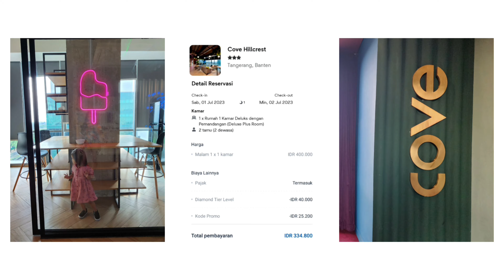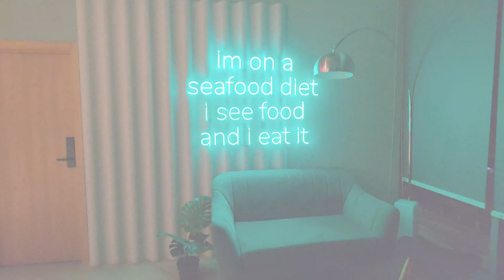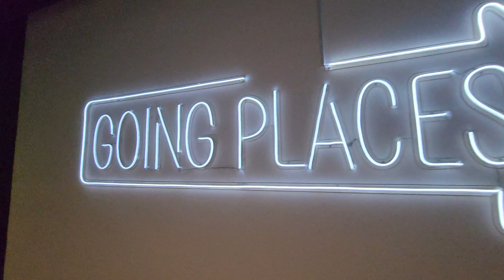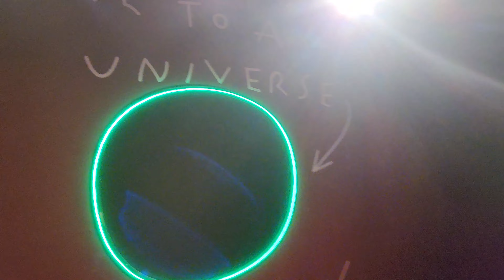COVE HILLCREST || Kost Eksklusif Konsep Loft Di Karawaci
COVE HILLCREST
📍Lippo Village Bulevar Raya Boulevard Kec. Kelapa Dua Kota Tangerang Banten 15811